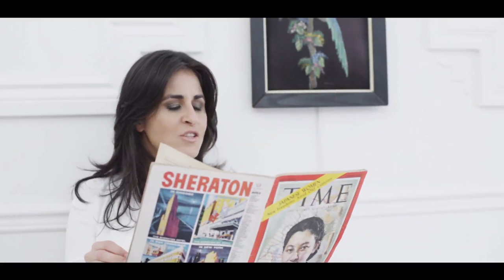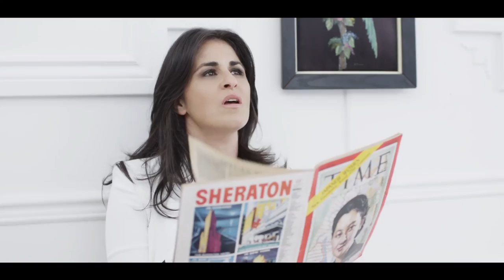Misstress Barbara - The Right Time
"The Right Time", first single of the album Many Shades Of Grey, released on April 3rd 2012 in Canada on Maple Music Recordings (Universal).